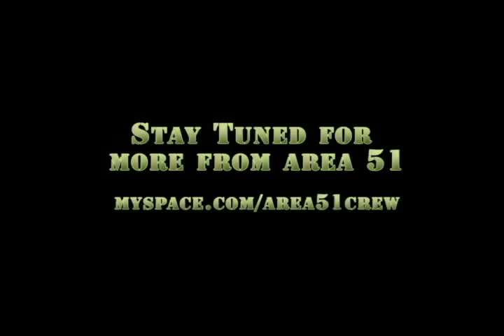Why should you buy the album? (51 Interview Part 1)?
Latino, White and Black emcees join forces to create Area 51 Crew! This is a quick video as to why you need to pick up the album for $12.97